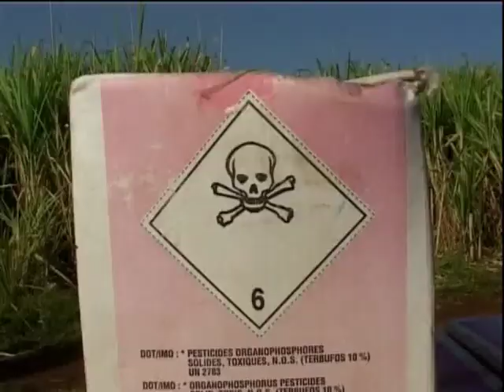Intégration des liens pauvreté environnement dans les politiques sectorielles